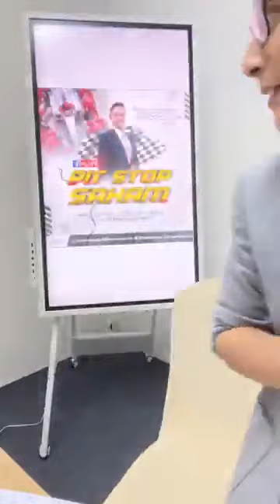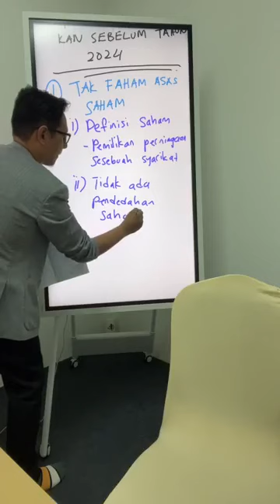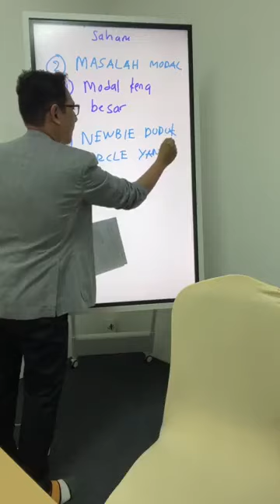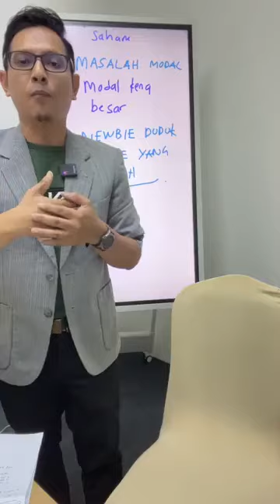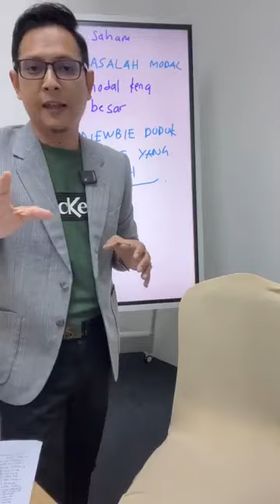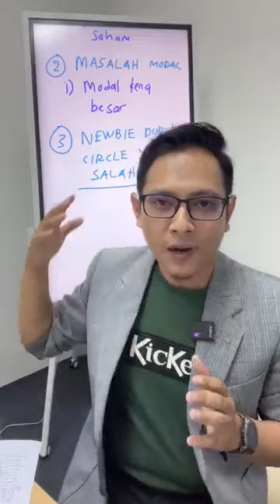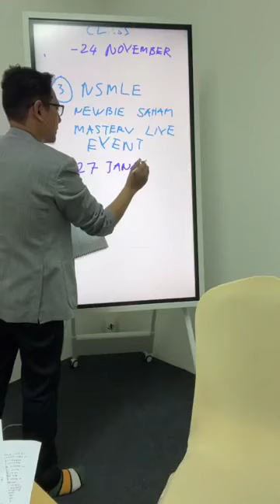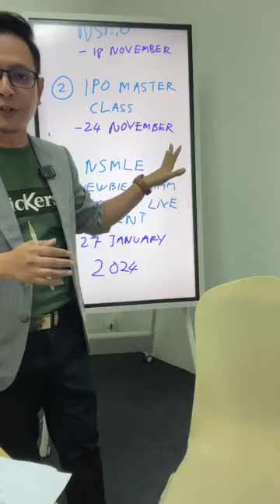3 Masalah 'NEWBIE' Yang Perlu Diselesaikan Sebelum Tahun 2024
3 Masalah 'NEWBIE' Yang Perlu Diselesaikan Sebelum Tahun 2024